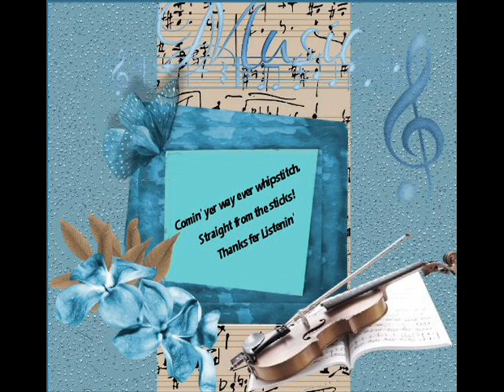One Kiss Away From Loneliness Amber Digby